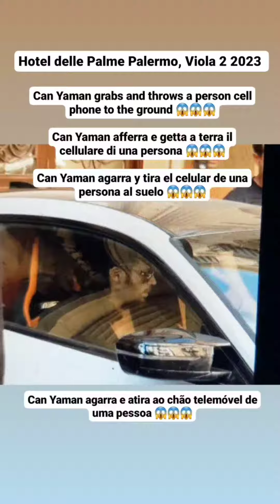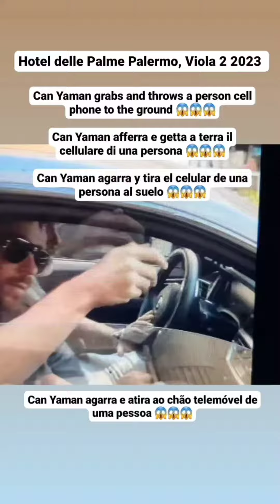CAN YAMAN TIRA A SUELO CELULAR DE 1 PERSONA,AGRESIVO😱ARROGANTE A SALIR HOTEL PALERMO, NO SALUDA FANS